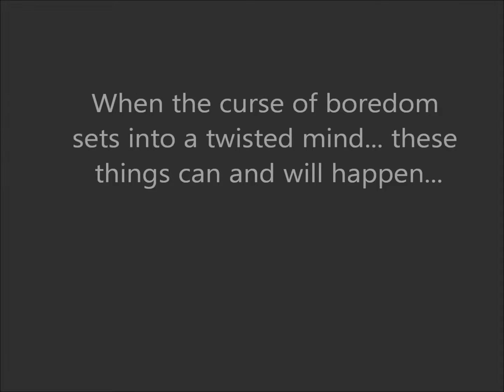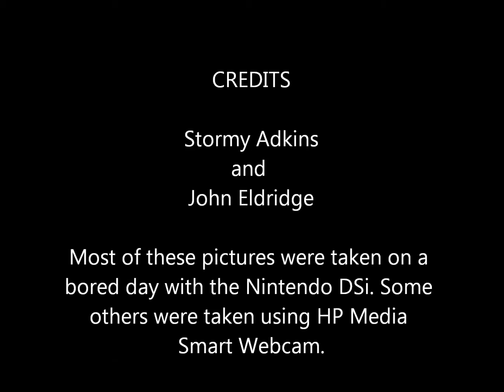Too much fun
Me and John happened upon a used DSi at a pawn shop. Usually I don't like taking pictures of myself. But this was just way too amusing at the time. most of these were taken using the Nintendo DSi but there are a handful that I took using my webcam and HP Media Smart video service. The song is Black 2008 by Showtek. Enjoy, and may laughter fill you. XD